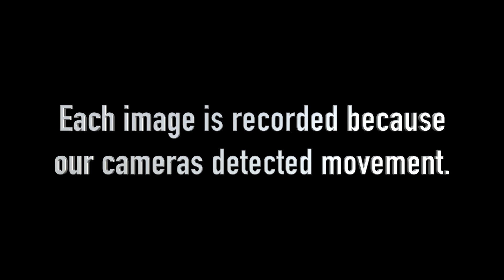Bedroomparanormal | T.A.L.E.s Observations Clip 4/25/23 FanCam 7:54am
This video is a clip from T.A.L.E.s The Afterlife Experiments: Observations presented by Trfwooofoo Motion Pictures. A filmmaker searches for evidence of the afterlife shortly after his mother passes away at home in her bedroom September 15, 2022. You can catch the entire episode only on the new streaming platform